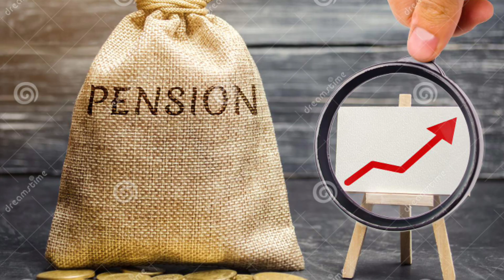🔥ब्रेकिंग, वित्त मंत्रालय ने किया अपना वादा पूरा, 9.5% बढ़ गयी बेसिक पेंशन,Pensioners News Today🔥